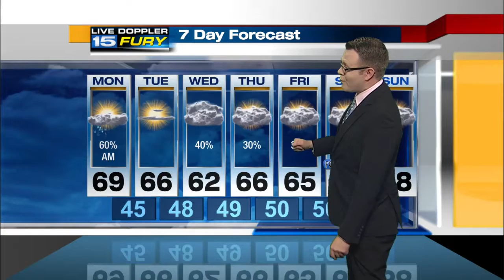WANE Monday Early Morning Forecast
Grab the umbrellas this morning